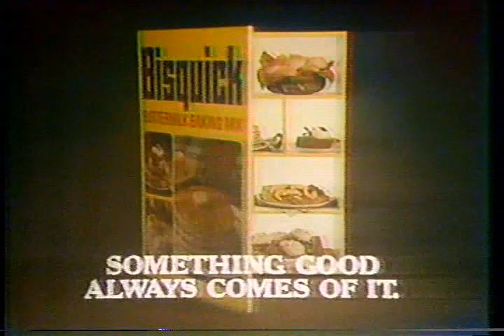TO SAY THE LEAST, Tom Kennedy game show piece, NBC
I have close to 30 old episodes of this show from Beta. Picked one at random and loaded 10 minutes of it to You Tube today. An NBC game show with 4 celebs helping contestants win cash and prizes.